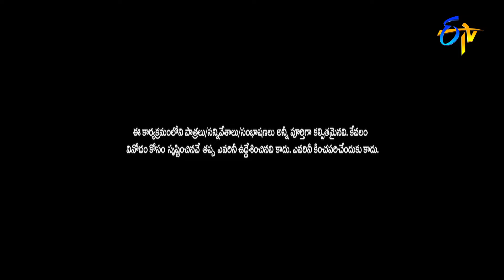Satya Harischandra Drama Team | Sridevi Drama Company | 20th March 2022 | ETV Telugu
Satya Harischandra Drama team set the stage in entertainment and leave everyone in complete astonishment with their performance.